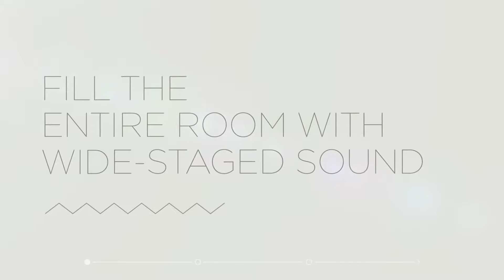Introducing Beoplay A6 Media Line interlaken Thun